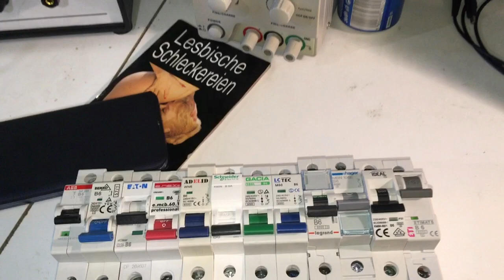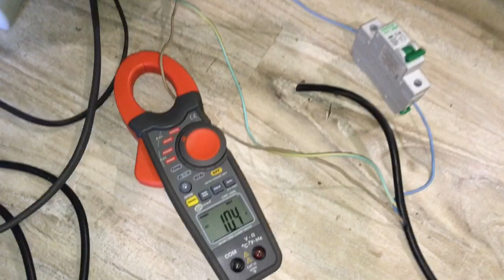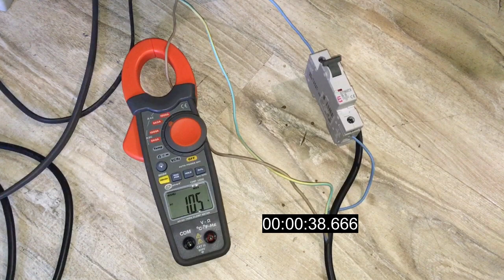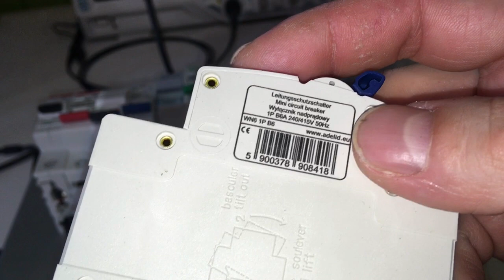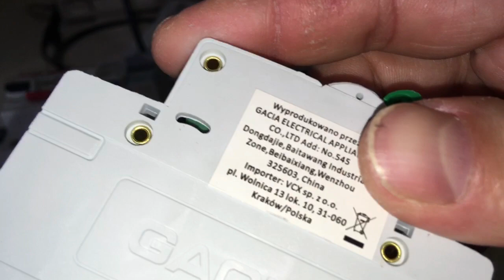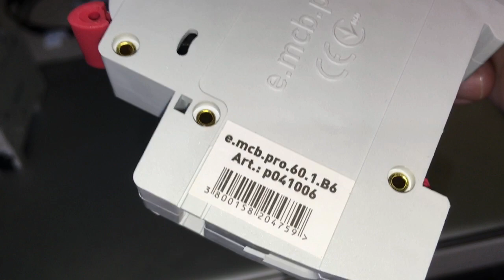przegląd zabezpieczeń / wyłączników nadprądowych ESek, ESów - eaton, hager, abb czy może bemko?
Zbieranina z polskiego rynku.

Well, będzie długo gdyż:

- marudzę
- obciążam
- marudzę
- topię
- podpalam
- rozkręcam
- marudzę.

W środku paru modułów oczywiście. to samo he he ;-)
Kupujcie dobry sprzęt, bez względu co to jest.

Ogólnie test taki spontaniczny, tak więc nie doszukujcie się wykresów z krzywymi itd.